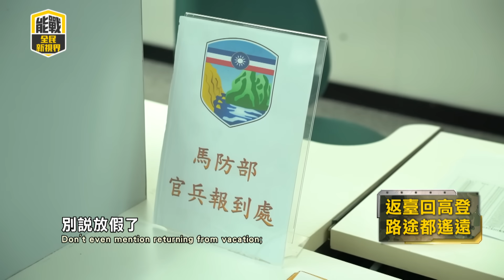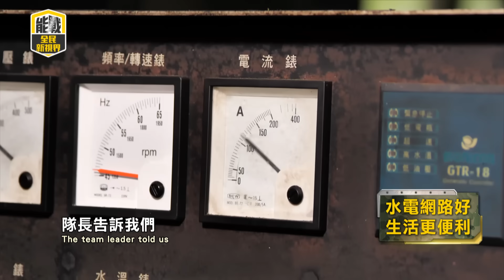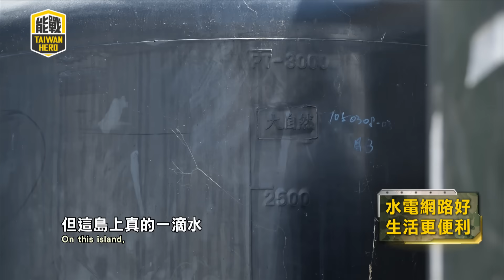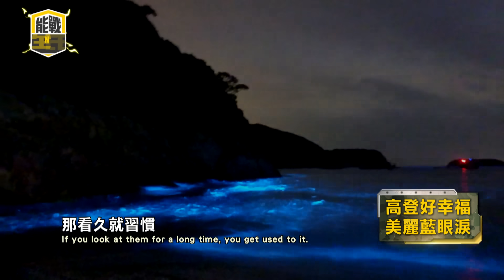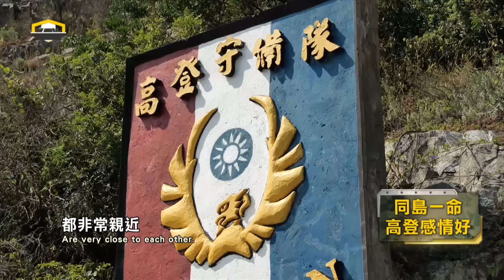高登島駐兵什麼都要自己來! 冷氣壞了秒變水電師傅 車子壞了變技師 士兵竟天天看"藍眼淚"站哨｜【能戰全民新視界】20231002｜三立新聞台